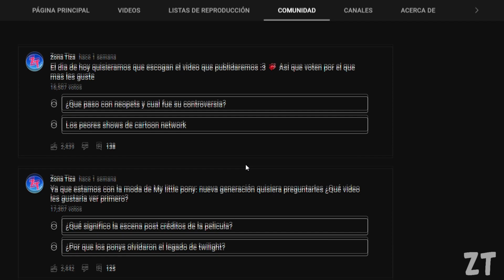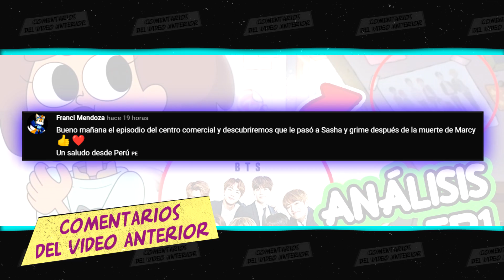AMPHIBIA (Temporada 3 Episodio 2) HOP TIL YOU DROP / TURNING POINT - Resumen